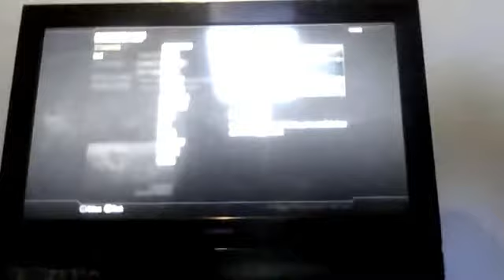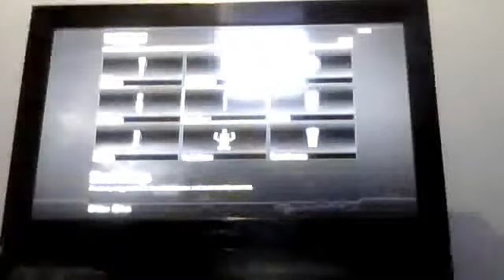B.B in the foot